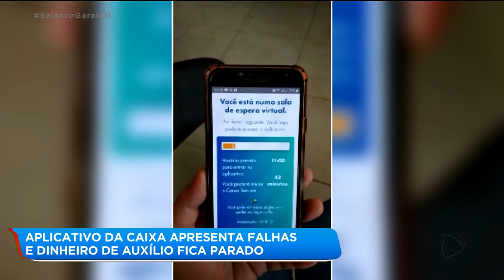APLICATIVO DA CAIXA APRESENTA FALHAS E DINHEIRO DE AUXÍLIO FICA PARADO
QUEM RECEBEU OS 600 REAIS DO AUXÍLIO EMERGENCIAL CONTINUA TENDO PROBLEMAS PRA USAR O APLICATIVO CAIXA TEM. APESAR DAS PROMESSAS DE MELHORIAS, O APLICATIVO NÃO FUNCIONA E MUITA GENTE NÃO CONSEGUE FAZER COMPRAS E NEM PAGAR AS CONTAS.